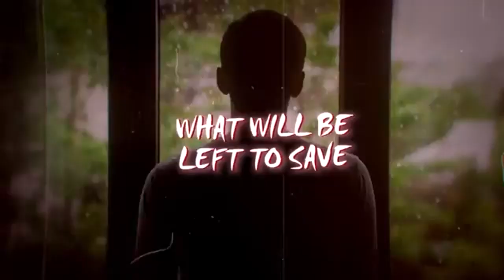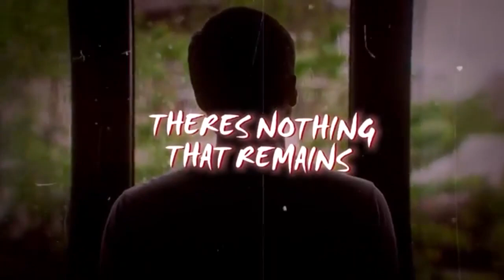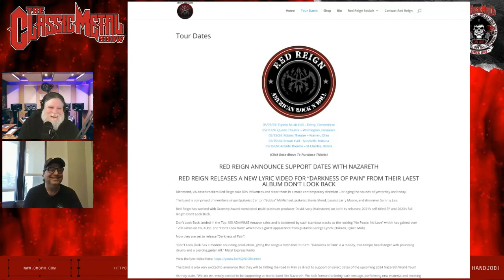How Does Red Reign Handle Life on the Road?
Join Chris on THE CLASSIC METAL SHOW as he chats with Red Reign's Sammy Lee about their tour with Nazareth! Discover the highs and lows of life on the road.